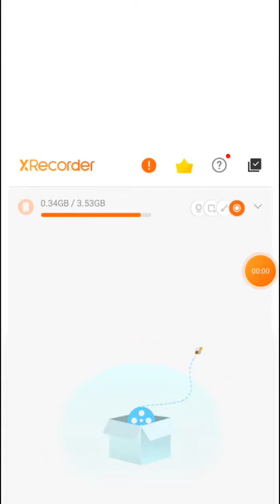Happier: J.Raphael (COVER)